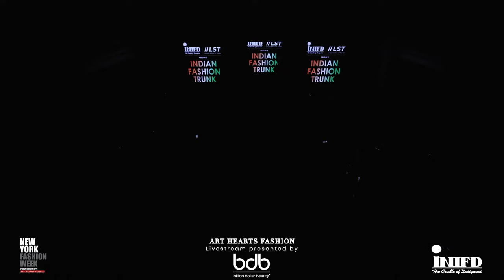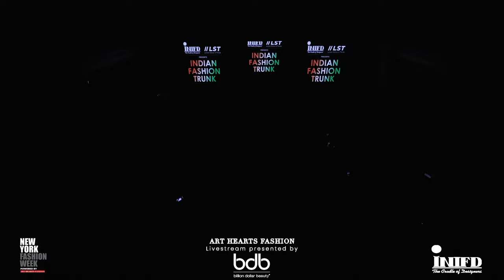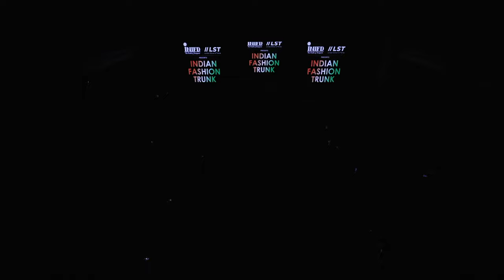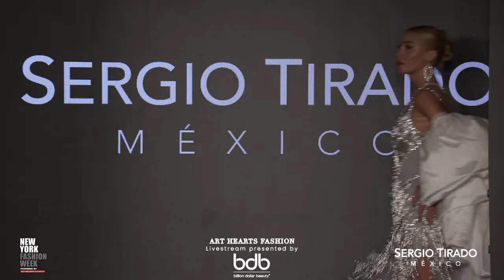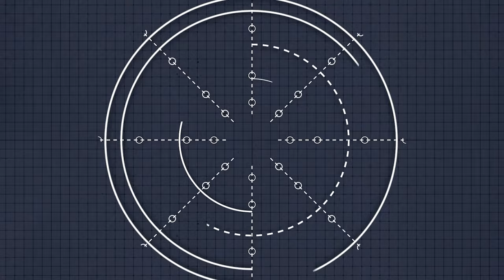New York Fashion Week: Bad Pink, Willfredo Gerardo, Sergio Triado, David Tupaz, and more!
Join Art Hearts Fashion LIVE from the Angel Orensanz Foundation for Day 2 of New York Fashion Week!

TENTATIVE SCHEDULE:
8:00 PM
INIFD +LONDON SCHOOL OF TRENDS
SELENEE

9:30 PM
DAVID TUPAZ
PRIYA CHHABRIA
SERGIO TIRADO

10:00 PM
BAD PINK
WILLFREDO GERARDO